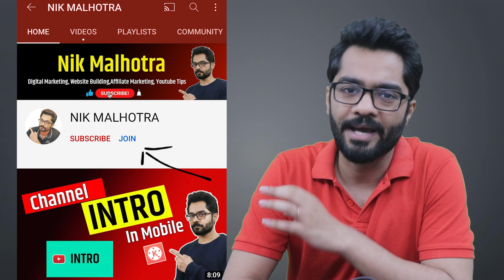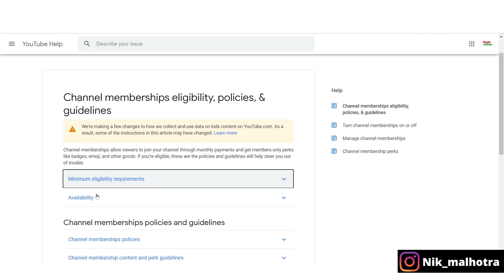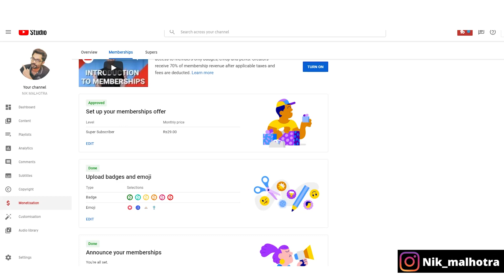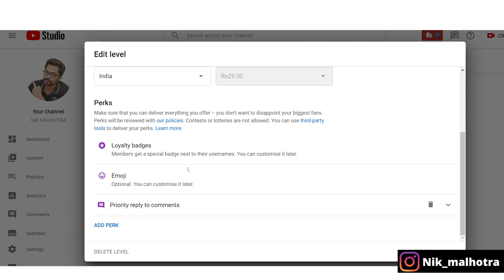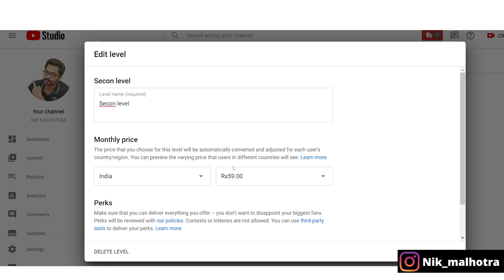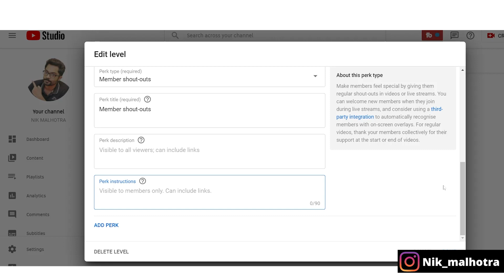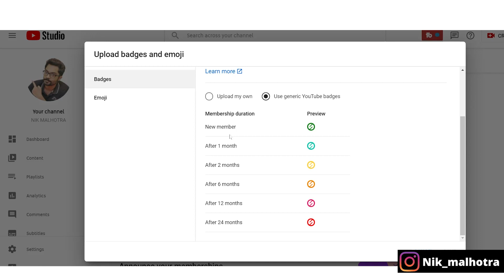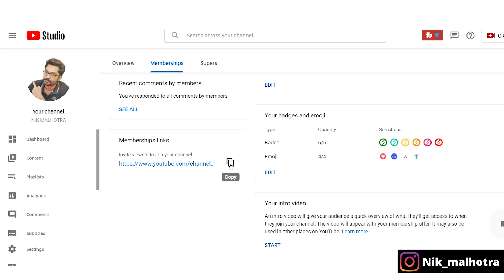How to Enable Youtube Join Button | Full details about YouTube channel Membership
🔴Join VidIQ Free plan to Boost SEO of your channel

How to enabled Youtube channel Membership, Join button on your youtube channel, Youtube join button eligibility criteria, how to create channel membership perks

Zoom Mic
Tripod for DSLR
Tripod For Mobile
Boya Mic
Green Screen